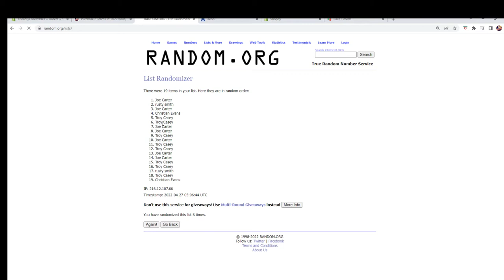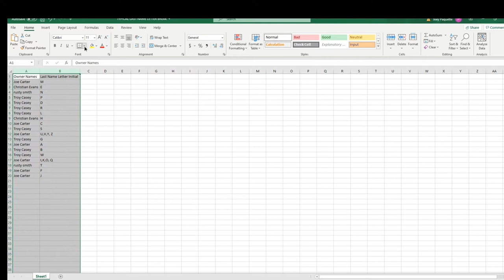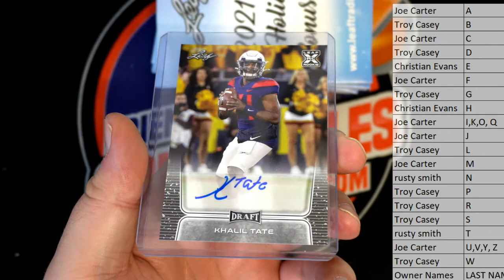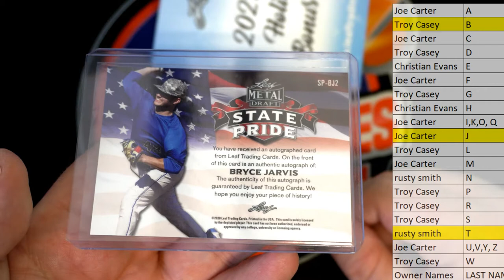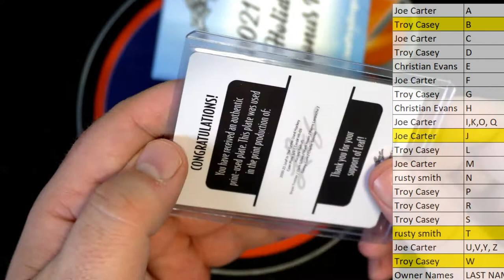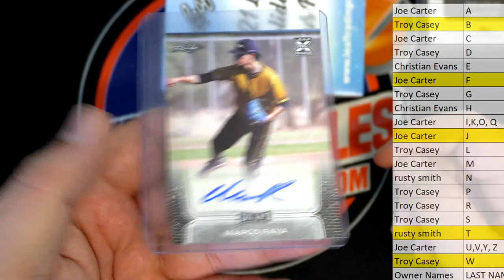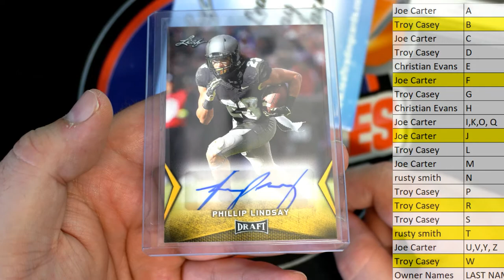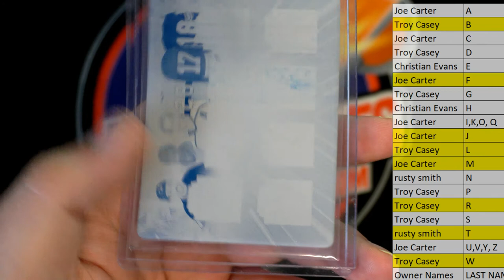2021 Leaf Holiday 10 Packs ID 21LEAFHOLPACKS104